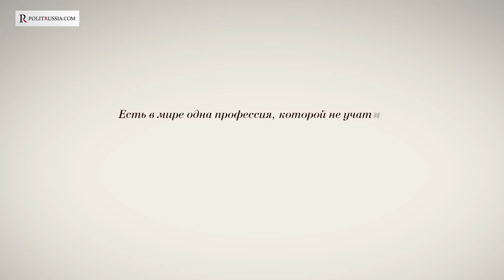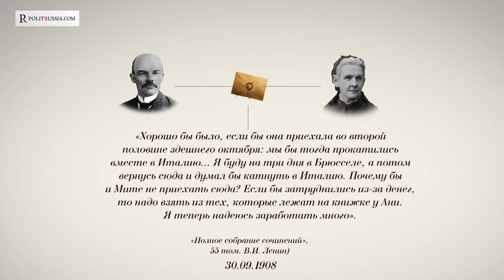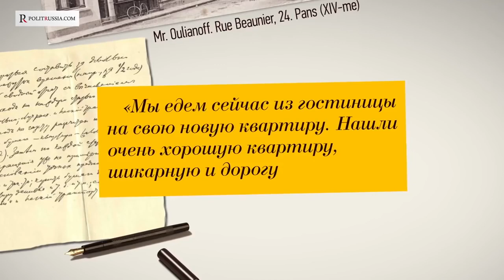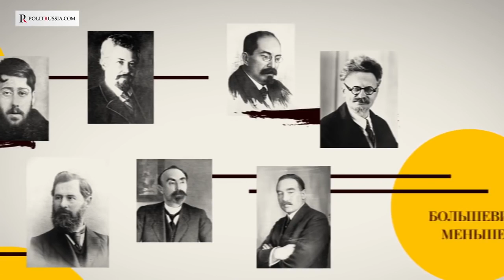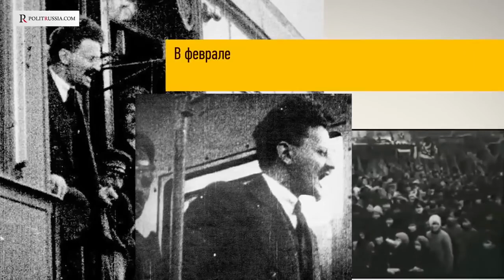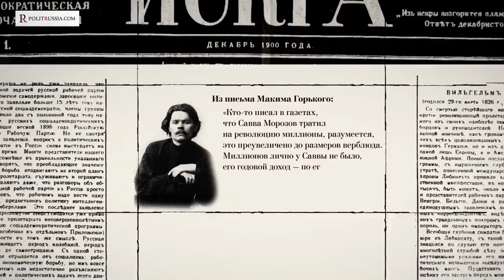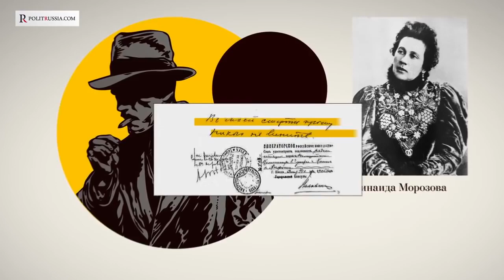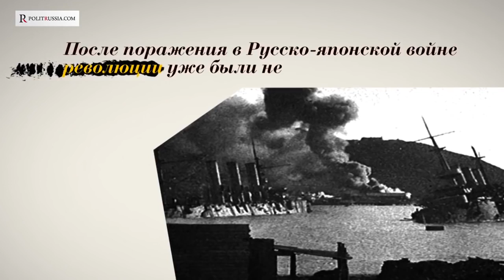На какие деньги 'шиковал' Ленин и другие революционеры